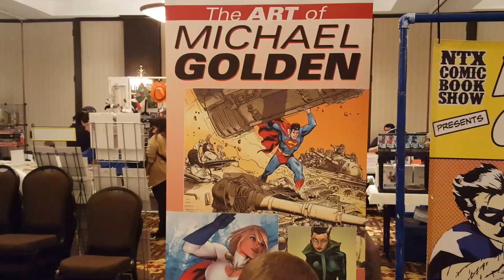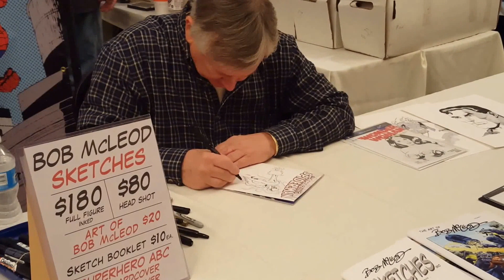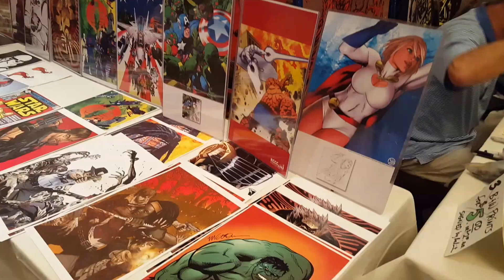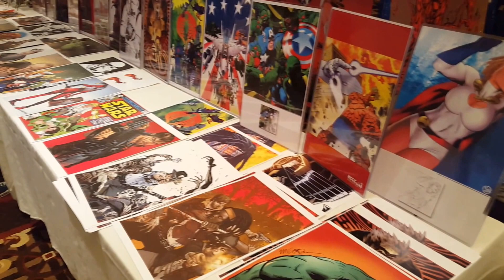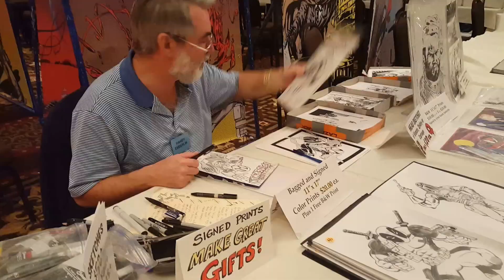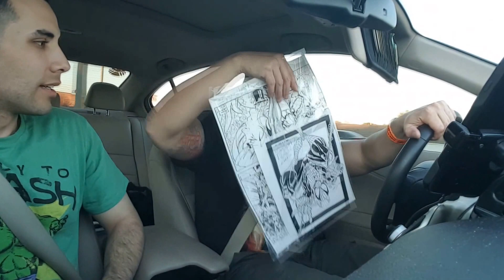Vlog Comic Convention with Marty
Vlog Dallas Comic Convention !

Marty from "Comic Book Fanatics" and myself travel to North Texas Dallas Comic convention!"

hulk,wolverine,comic books,superman, spiderman, civil war, captain america, harley quinn,dc, marvel, image comics,suicide squad, jessica jones, daredevil, punisher, x-men